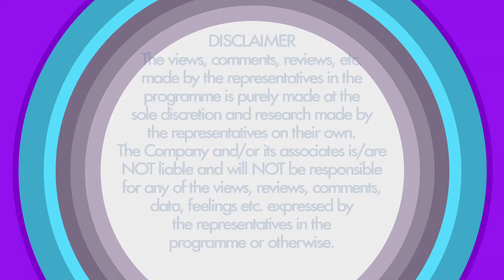EP # 2803 Singer Guru Randhawa